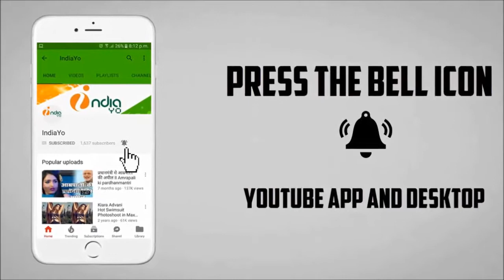Padmavat 1st Day Box Office Collection - Deepika Padukone - Ranveer Singh- Shahid Kapoor